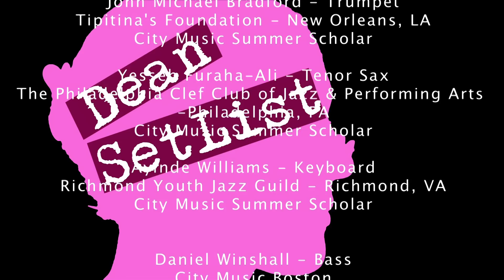Miles Davis, "So What" (Cover) - Dean's Set List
John Michael Bradford - Trumpet
Tipitina's Foundation - New Orleans, LA
City Music Summer Scholar

Yesseh Furaha-Ali - Tenor Saxophone
The Philadelphia Clef Club of Jazz & Performing Arts - Philadelphia, PA

Ayinde Williams - Piano
Richmond Youth Jazz Guild - Richmond, VA

Daniel Winshall - Bass
City Music Boston

A Very Special Thank You To:
Dr. Krystal Prime Banfield
Dean, Berklee City Music